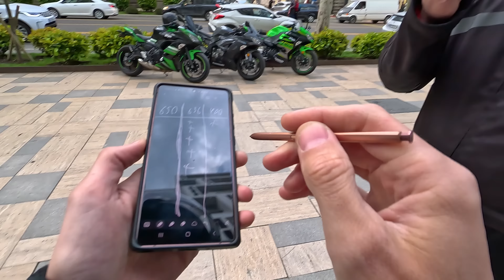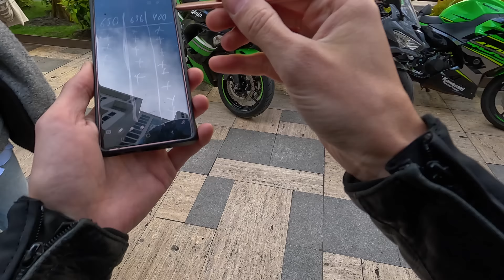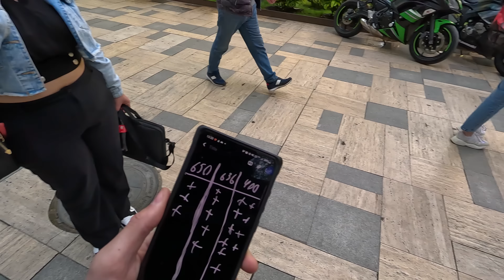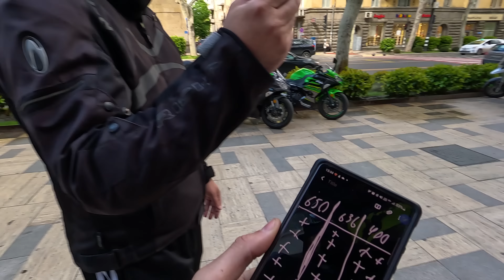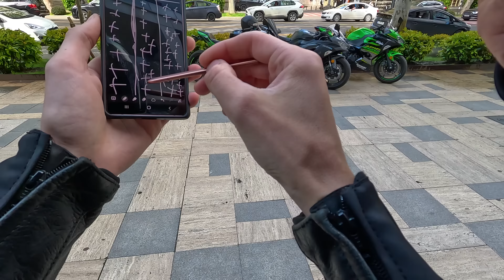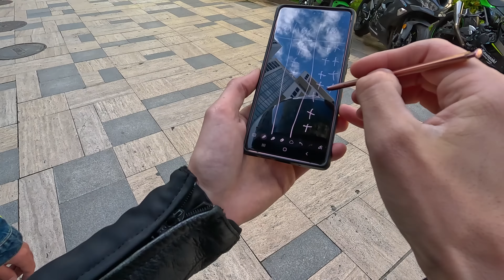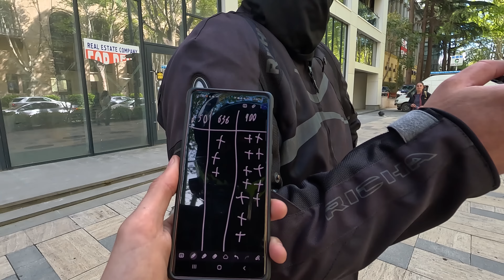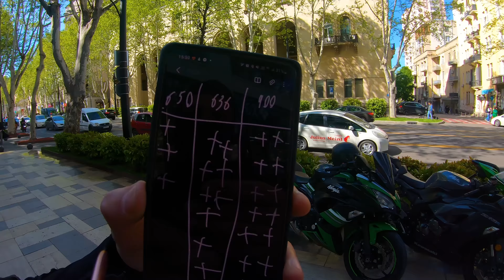ნინძების ჩელენჯი : Ninja 400 vs 650 vs 636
ხალხს რომელსაც საერთოდ არასდროს არ ქონიათ შეხება მოტოებთან, ვეკითხებით რომელს აირჩევდნენ
NINJA 400  -  NINJA 650 - NINJA ZX6R

ამით გვინდოდა გვეჩვენებინა ის, რომ თუ ამ ტრანსპორტს ისე შეხედავთ როგორც ურთიერთობების მაგნიტს :))))) ამას 400 კუბიანი 2 ცილინდრიც ისე იზამს როგორც 636 კუბიანი 4 ცილინდრი.

უღრმესი მადლობა თითოეულ მაყურებელს თითოეული კომენტარის ავტორს, ყველას ვისაც უბრალოდ მოსწონს რასაც ვაკეთებ და აფასებს ამ შრომას ერტი მოწონებით, კომენტარით და ქუჩებში კომპლიმენტებით!!!